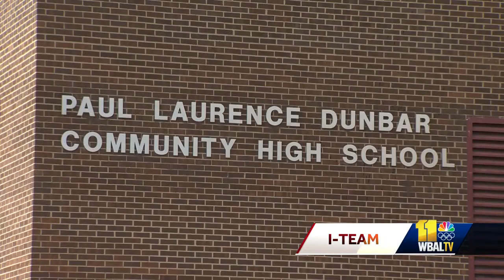Dunbar High School football coach faces federal charges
A Baltimore schools police officer and Dunbar High School's football coach was arrested Friday morning, the 11 News I-Team has learned.  Lawrence Smith, 49, of Perry Hall, was arrested Friday morning on federal wire fraud charges.  According to the U.S. Attorney's Office for Maryland, the charges stem from allegations that Smith fraudulently obtained more than $215,000 in overtime pay and that he tried to avoid paying federal income taxes and filed a false tax return.